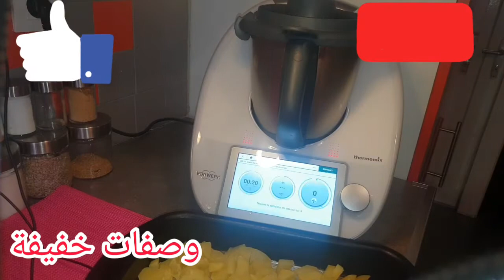comment faire un gratin pomme de terre et de la dinde //كرطان بالبطاطس و لدند بدون زبدة ولا زيت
comment faire une gratin au pomme de terre